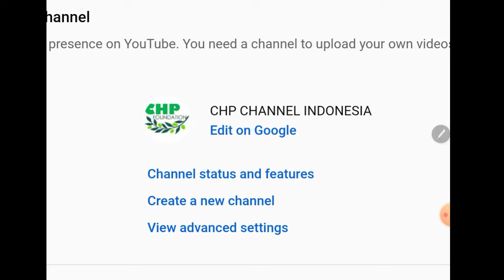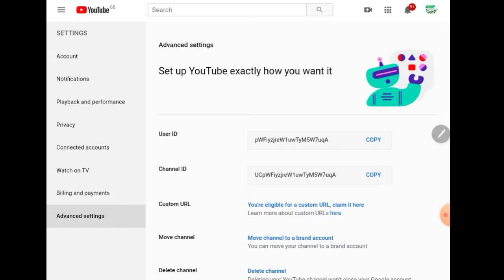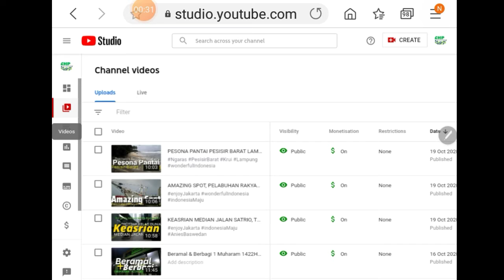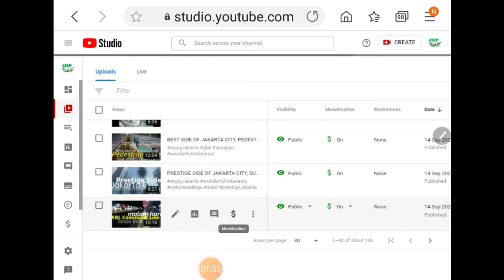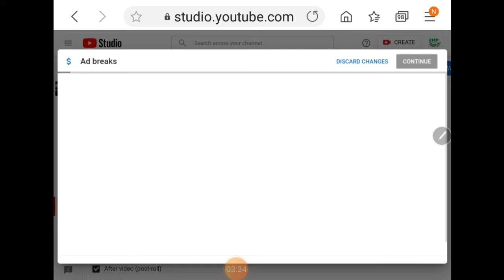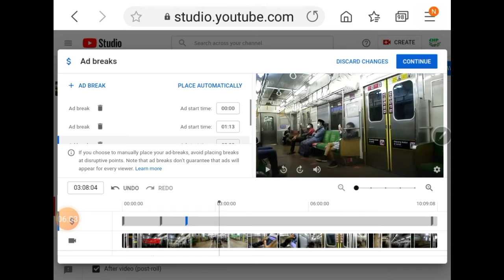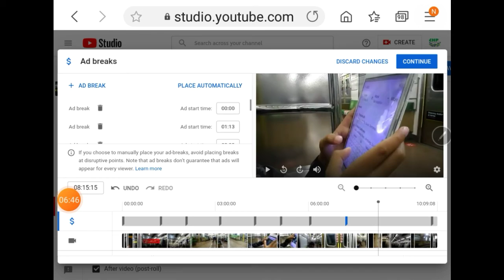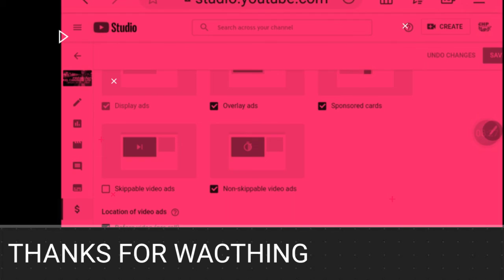CARA ATUR SENDIRI JUMLAH IKLAN PER VIDEO YOUTUBE & TRIK MENAIKAN INCOME YOUTUBER